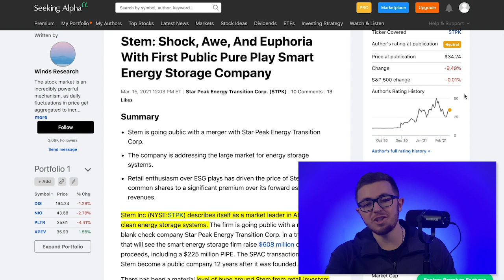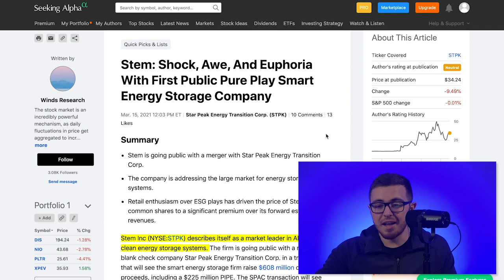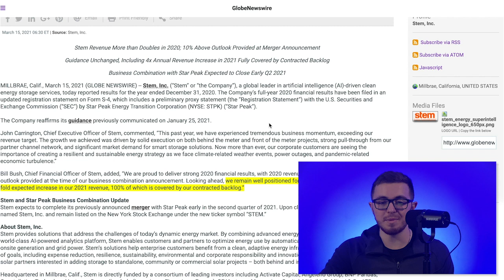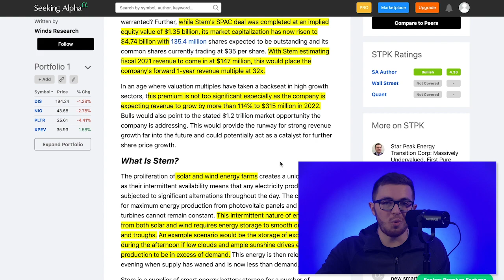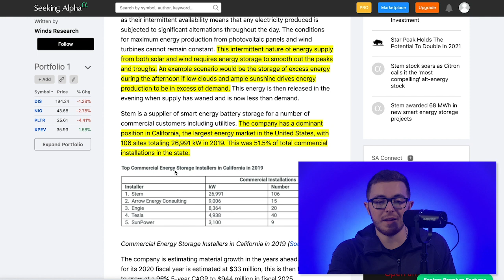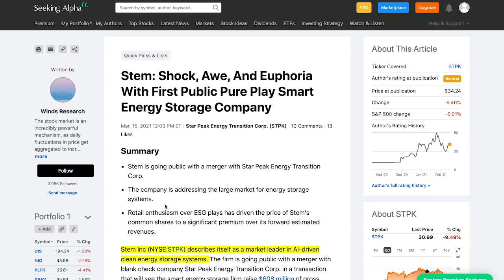STPK STOCK IS MASSIVELY UNDERVALUED! BUY STPK AT $30?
In todays video I talk about star peak energy (STPK) and Stem inc.

STPK is a SPAC which is merging with STEM Inc. in early 2021 and the new symbol will be STEM. The electrical grid is evolving as more renewable energy such as wind and solar are implemented. To stabilize the grid, more battery storage will be needed as production of wind and solar increases. STEM delivers and operates smart battery storage solutions for commercial customers, independent power producers and power utilities. STEM has built the Athena platform, which is a smart solution based on Artificial Intelligence and Machine Learning, which can reduce energy costs, carbon emissions and provide greater reliability for the grid.

The U.S. Energy Information Administration just released their Annual Energy Outlook for 2021, which forecasts out to 2050. The EIA is projecting that by 2050 the energy consumption of renewables will more than double and renewables will account for 42% of electricity generation. Many Fortune 500 companies, including Walmart (WMT) and Amazon (AMZN) have pledged to operate on 100% renewable energy and reduce their footprint to net zero carbon. STEM currently has partnerships with large-scale utilities which include Dominion Energy (D) and Duke Energy (DUK) and many of the largest companies in the U.S., including WMT, AMZN and Apple (AAPL).

STEM sees the storage market as a 25x growth opportunity as the total addressable market will reach $1.2 trillion. STEM is projecting that its $33 million in revenue for 2020 will increase by 345.45% to $147 million in 2021 and over the next five years by 2,760.61% to $944 million. Between the future energy trends, corporate pledges, an evolving energy grid and future infrastructure spending in green energy projects, I think the future is very bright for STPK, which will trade under the symbol STEM once the merger is complete.

Once the merger is complete, the combined company will have three business segments, which include Hardware & Network Integration, Software, and Market Participation. Hardware & Network Integration will provide customers a turnkey solution for energy storage and provide STEM with 10-30% gross margins. The Software segment is a recurring SaaS model with a 100% attach rate secured by 10-20-year contracts. Software provides monthly recurring revenue and cash flow to STEM with an 80% gross margin.

There are also additional applications which a customer can add to their software environment at an additional cost providing an opportunity for additional revenue for STEM. The third segment is Market Participation, where STEM stores excess generation to avoid solar clipping. As STEM increases their customer portfolio, the chances for market participation increase. STEM indicates there is an 80% gross margin in their Market Participation segment and it will grow slowly over time.